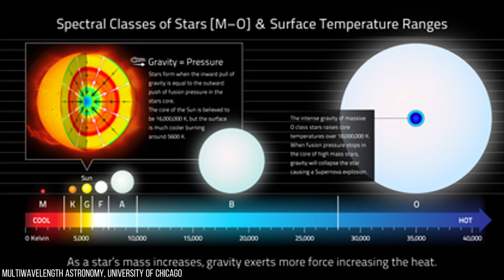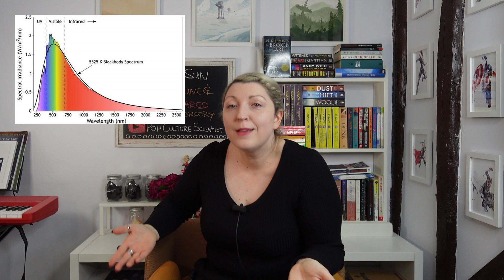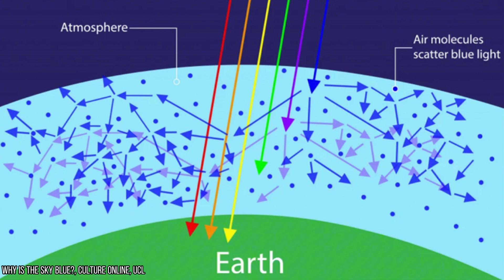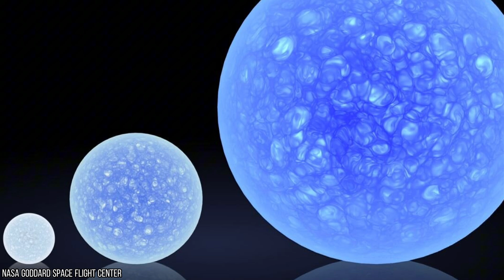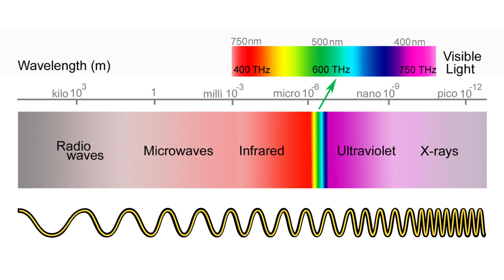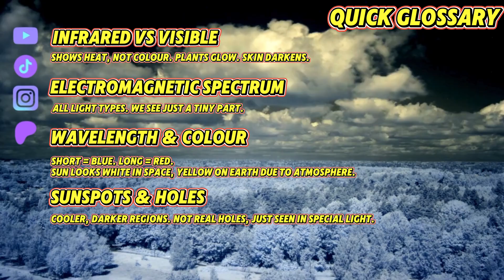Dune’s Black Sun: The Physics Behind Giedi Prime | Scifi Science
Dune: Part Two gave us one of the most eerie and just bloody cool visual moments in sci-fi the black sun of Giedi Prime.
But is that even possible? Can a star really look black?

In this video, I break down the science behind that moment; what stars actually look like, how colour and light work, and why filming with infrared cameras created something that feels completely alien... and perfect!

Topics:
- Why stars can’t be black
- How Earth's atmosphere tricks us into seeing the sun as yellow
- What "seeing heat" looks like, and why it makes the Harkonnen world so uncomfortable

The use of infrared light by Greig Fraser, Dune's cinematographer, isn't just a  brilliant visual,  it’s a clever application of physics to make the impossible feel real.

AND IT'S REALLY REALLY CREEPY!!

The Physics of Rick & Morty Season 1 is up now and we're starting our journey through the Alien franchise next (predator movies do not count!!)